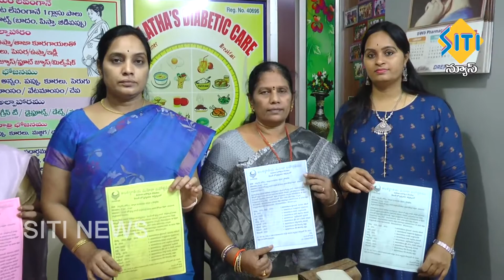TENALI SITI NEWS 05 03 2021 10 PM NEWS PART - 3